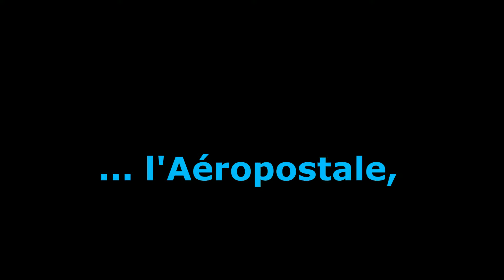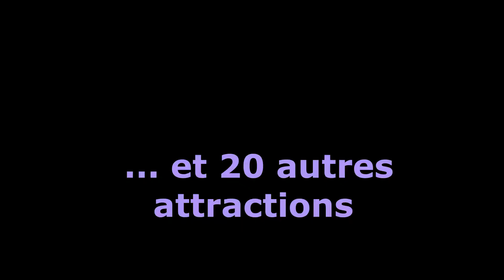Rencontre rigolote avec... une Mer de sable atypique !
A la Mer de sable, parc d'attractions et de spectacles pour toute la famille, situé dans l'Oise...